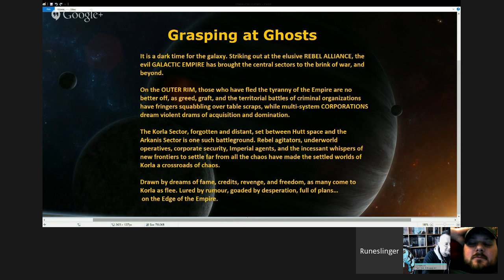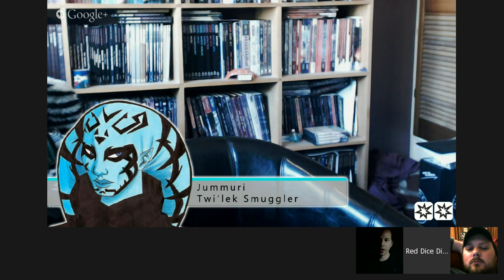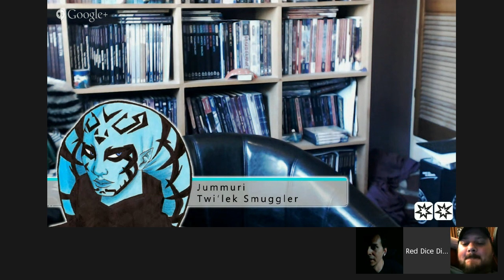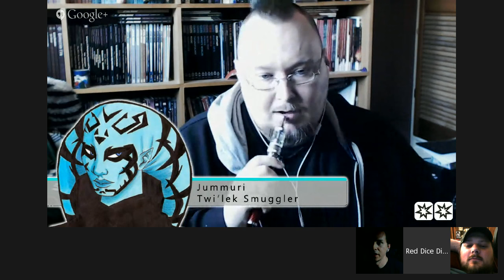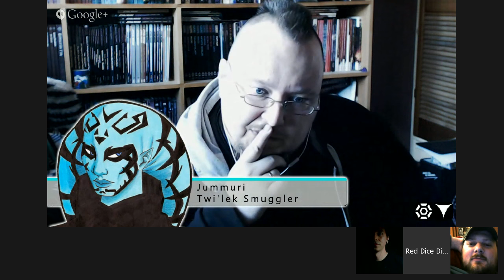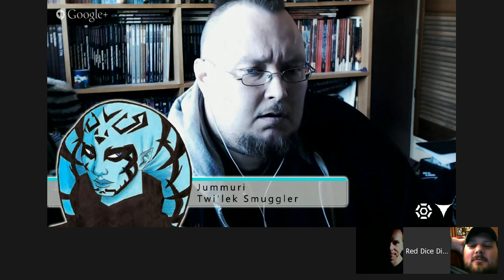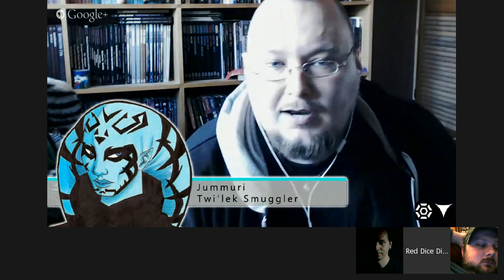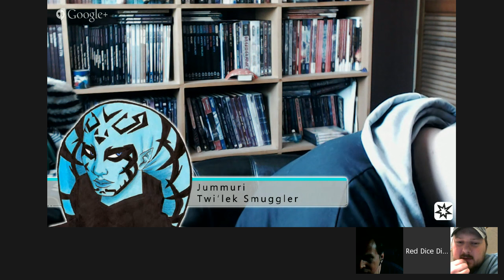Edge of the Empire - Grasping at Ghosts (one-shot)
One Shot featuring Red Dice Diaries and Moebius Method

STAR WARS - EDGE OF THE EMPIRE
Episode 0: Grasping at Ghosts

It is a dark time for the galaxy. Striking out at the elusive REBEL ALLIANCE, the evil GALACTIC EMPIRE has brought the central sectors to the brink of war, and beyond.

On the OUTER RIM, those who have fled the tyranny of the Empire are no better off, as greed, graft, and the territorial battles of criminal organizations have fringers squabbling over table scraps, while multi-system CORPORATIONS dream violent drams of acquisition and domination.

The Korla Sector, forgotten and distant, set between Hutt space and the Arkanis Sector is one such battleground. Rebel agitators, underworld operatives, corporate security, Imperial agents, and the incessant whispers of new frontiers to settle far from all the chaos have made the settled worlds of Korla a crossroads of chaos.

Drawn by dreams of fame, credits, revenge, and freedom, as many come to Korla as flee. Lured by rumour, goaded by desperation, full of plans… on the Edge of the Empire.